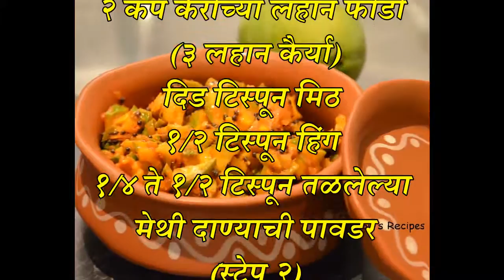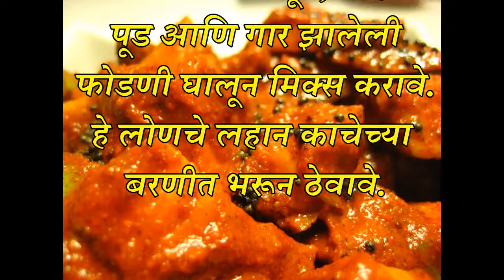how to make mango pickles recipe at home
cake recipes
cake recipe
cakes recipes
recipe cakes
healthy recipes
healthy recipe
dessert recipes
easy dessert recipes
desserts recipes
healthy dessert recipes
dessert recipe
recipe desserts
food recipes
healthy food recipes
food recipe
recipes food
recipes for food
foods recipes
recipe food